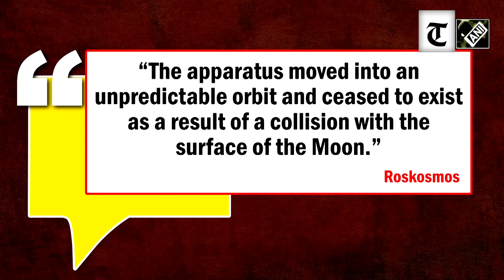Luna-25: Russia's first lunar mission in 47 years smashes into the moon in failure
Russia's first moon mission in 47 years failed when its Luna-25 space craft spun out of control and crashed into the moon after a problem preparing for pre-landing orbit, underscoring the post-Soviet decline of a once mighty space programme.

Russia's state space corporation, Roskosmos, said it had lost contact with the craft at 11:57 GMT on Saturday after a problem as the craft was shunted into pre-landing orbit. A soft landing had been planned for Monday.